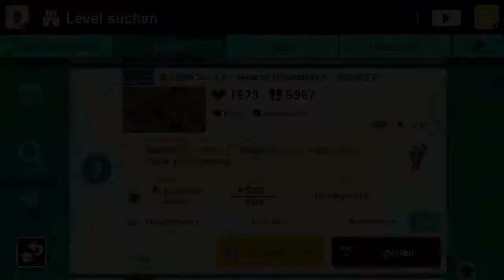Super Mario Maker 2 - New Exhilarating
Ersteller: Ryo